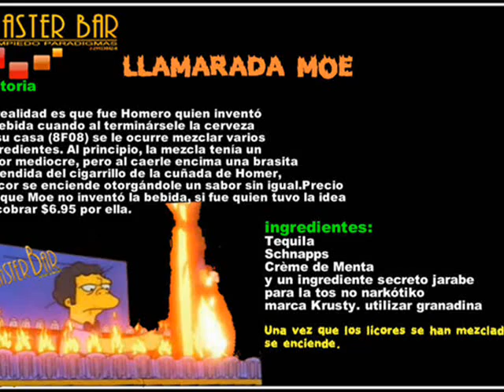LA MAKINA DEL FLAIR Y LLAMARADA MOE.wmv